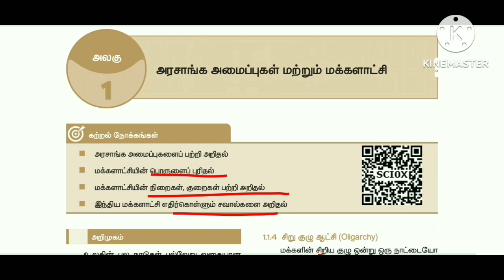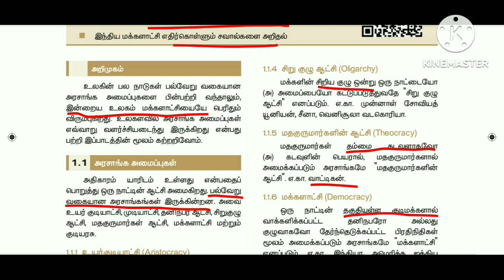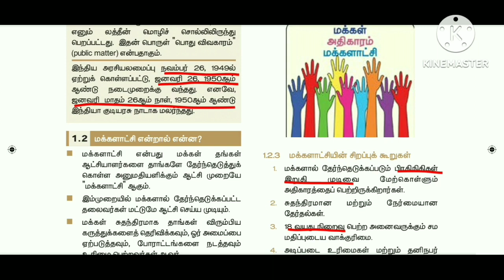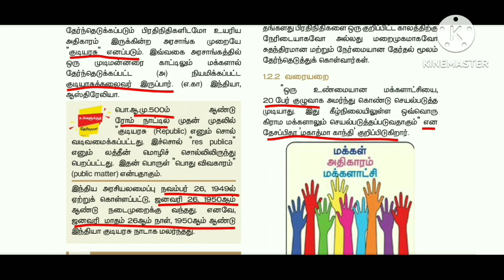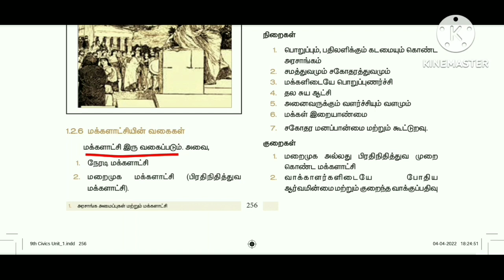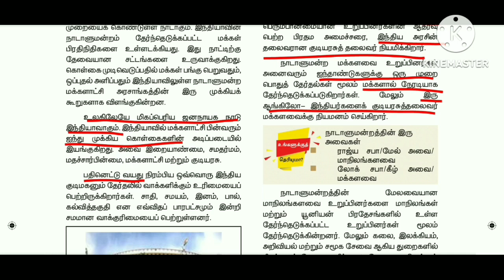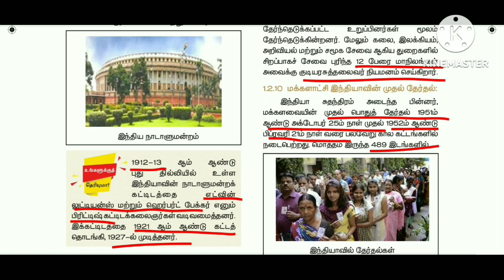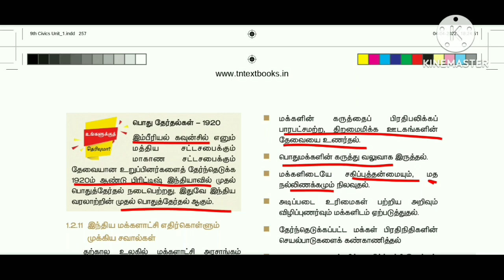arasanga அமைப்பு in Tamil